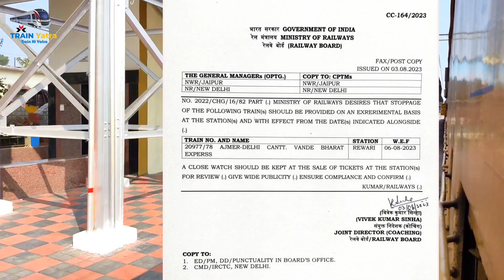अब रेवाड़ी से दिल्ली के लिए चलेगी वन्देभारत एक्सप्रेस || Rewari Delhi Vande bharat run from 6 August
नमस्कार दोस्तों स्वागत है आप सभी लोगों का हमारे चैनल ट्रेन की यात्रा में तो दोस्तों आज की वीडियो में मैं बात करने वाला हूं रेवाड़ी से लेकर दिल्ली के लिए वंदे भारत एक्सप्रेस को लेकर तो दोस्तों और रेवाड़ी वासियों के लिए बड़ी खुशी की खबर है कि से अगस्त 2020 से अजमेर दिल्ली कैंट वंदे भारत एक्सप्रेस रेवाड़ी जंक्शन पर ठहराव करेगी